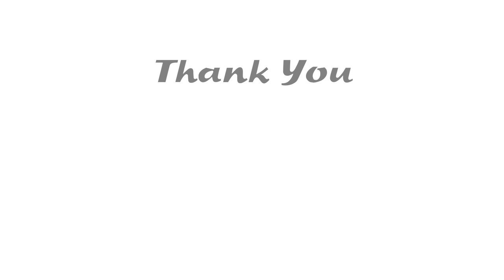Nhìn thế giới từ không gian video 4K - Wonderful World Earth From Space 4K